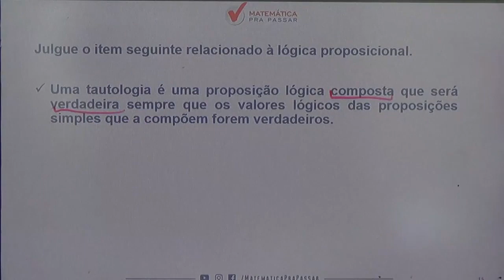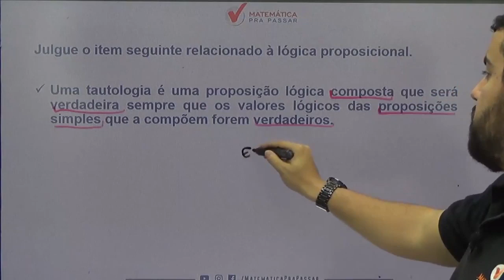Raciocínio Lógico para INSS |Dica 19| Aprenda Tautologia em menos de 2 minutos